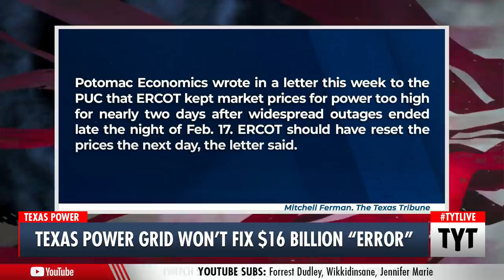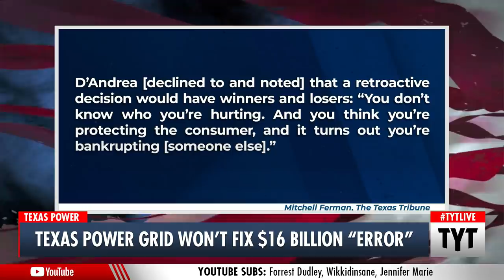Texans Stuck with $16 BILLION in Utility Bills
ERCOT, the company in charge of the Texas power grid, overcharged residents $16 billion during the major winter storm... and there is "nothing they can do" to fix it. Ana Kasparian and Cenk Uygur discuss on The Young Turks.

"Texas’ utility regulator had an opportunity Friday to eliminate some of the $16 billion that the state’s grid operator erroneously overcharged power companies during last month’s deadly winter storm — but the board of the Public Utility Commission chose not to do so."

210308__TA04_Texas_Power